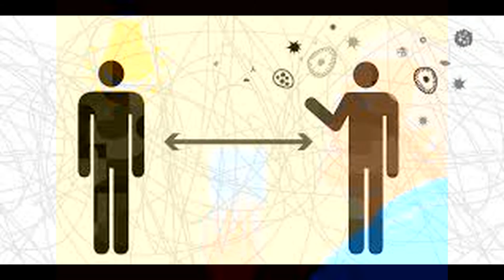लौ जलाएं - 5 अप्रैल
Classroom Wala || festival of lights on 5 april as appealed by P.M. Modi ji